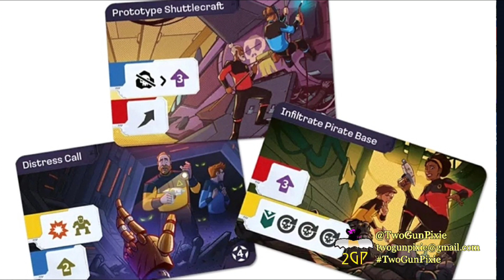Gaming Radar 11/17/22 - Starship Captains